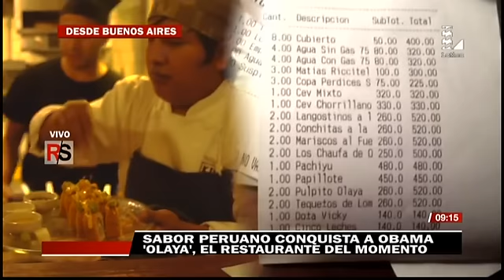Hijas de Barack Obama quedaron fascinadas con la gastronomía peruana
Las hijas del presidente estadounidense disfrutaron los mejores sabores de la comida del Perú.